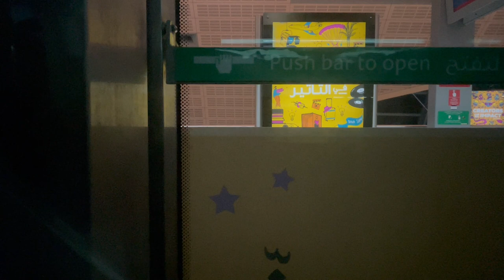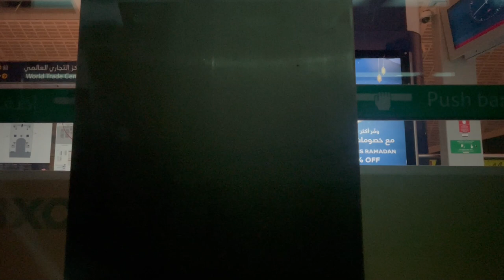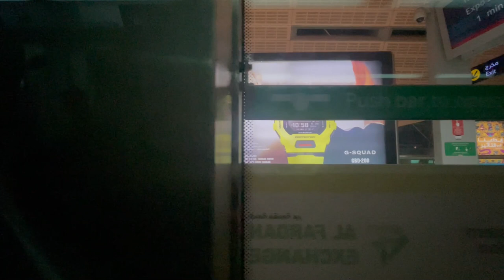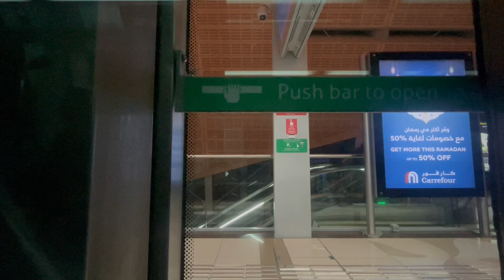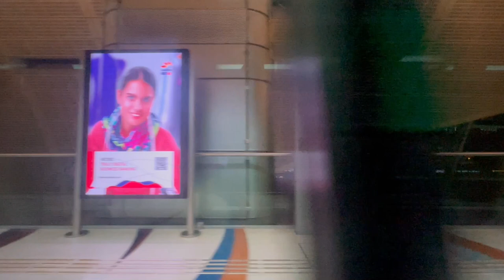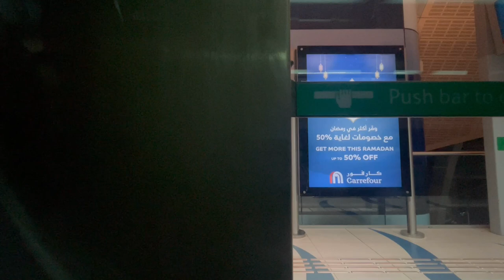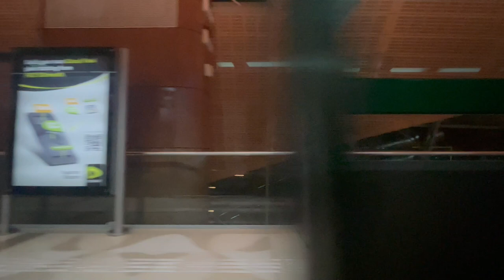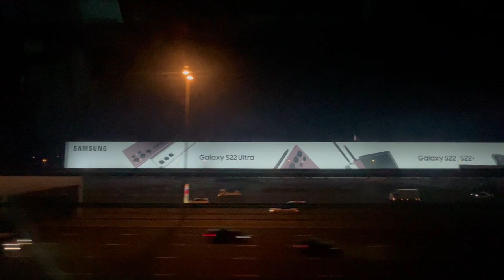Dubai Metro 2022 | Joyride 84